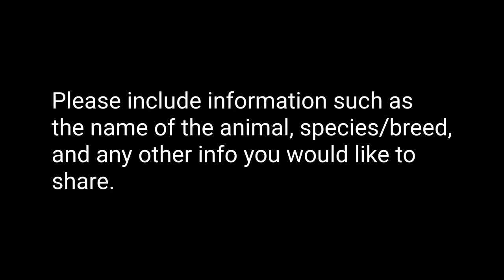Have Your Pet In An Onni Video!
Pets like to watch TV too. Some have favorite YouTube channels as well. Baby is a cockatoo that loves Onni from a far and watches him in the IPad. Grey is a kitty that gets entranced watching Onni on TV. Send us videos (or photos) of your animal friends watching Onni videos and I will feature it in a future video.
Contact me at to send me a link to where I can download your video and also include information such as your pets name, breed, and any other info you'd like about them. Perhaps youd like to include your name or YouTube user name.

     5928 Hixson Pike
     suite A-188

Be safe!

***Make sure that if you get a pet bird they are from a shelter or are captive bred***